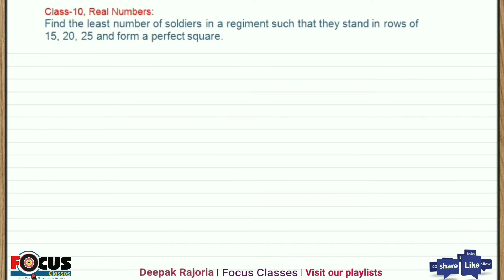Find the least number of soldiers in the regiment such that they stand in rows of 15, 20, 25 and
Class-10 Maths Chapter-1 Real Numbers MCQs
Most Important MCQs from Real Numbers Term 1

Find the least number of soldiers in the regiment such that they stand in rows of 15, 20, 25 and form a Perfect Square

◾Deepak Rajoria
    (Maths Teacher)
◾Focus Classes